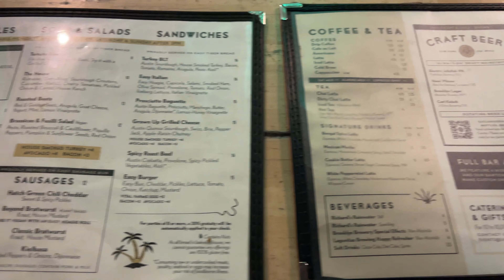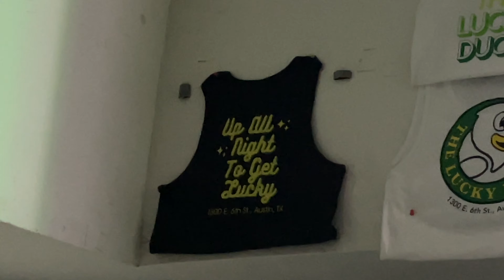Having Some INCREDIBLE Austin Food and Drinks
It was Whiskey Wednesday in Austin, so I decided to try this insane Double Whiskey Bacon Burger. Then bounced around different bars on 6th street

Easy Tiger
Low Down Lounge
The Lucky Duck
Ah Sing Den
The Side Bar
Chupacabra Cantina
Moonlight

🍖Austin Texas Videos (Austin Nightlife, Things to Do in Austin Texas, Austin Texas Living, and More)